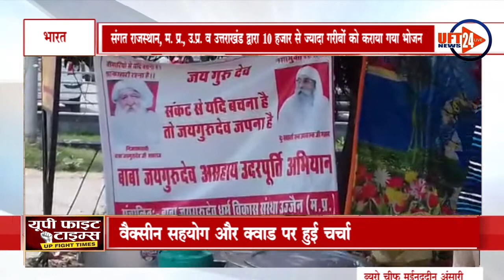संगत राजस्थान, म. प्र., उ.प्र. व उत्तराखंड द्वारा 10 हजार से ज्यादा गरीबों को कराया गया भोजन..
विश्वविख्यात परम् सन्त बाबा उमाकान्त जी महाराज उज्जैन की यूट्यूब चैनल जयगुरुदेवयूकेएम (jaigurudevukm) के ऑनलाइन माध्यम से अपने प्रेमियों को कोरोना महामारी के इस आपदाकाल में गरीबों और असहायों को निःशुल्क भोजन कराने की अपील के बाद उनके भक्तों द्वारा अपने गुरु के आदेश की पालनार्थ जयगुरुदेव बाबा उमाकान्त जी महाराज उज्जैन निःशुल्क उदरपूर्ति अभियान के अंतर्गत पिछले लॉकडाउन के प्रारंभ से ही निःशुल्क भोजन वितरण का समाज सेवा कार्य निरंतर चल रहा है।इसी क्रम में राजस्थान में 9 जिलों के 10 भंडारों से 4822,उत्तर प्रदेश में 14 जिलों के 18 भंडारों से 4236, मध्य प्रदेश में 9 जिला भंडारों से 1225 और उत्तराखंड में 280 को यानी कुल 10623 गरीबों व असहायों को निःशुल्क कॉफी-काढ़ा, नाश्ता, दोपहर व शाम के भोजन प्रसादी का वितरण किया गया।शाकाहारी नशामुक्त रहकर जयगुरुदेव नाम से तकलीफों में आराम प्राप्त करने का दिया गया संदेशवितरण के समय सभी को शाकाहारी रहने, शराब व अन्य नशों से बचने और इस वक़्त के प्रभु के जगाए हुए नाम जय गुरु देव की नामध्वनी प्रतिदिन कुछ समय बोलकर बीमारी, मुसीबत में आराम प्राप्त का पावन संदेश दिया गया।इतना सब कैसे हो पाता हैबाबा के भक्तों द्वारा यह मानव सेवा का कार्य बिना किसी बाह्य सहायता के आपस में ही सहयोग करके स्थानीय गरीबों व असहायों हेतु निःशुल्क भोजन प्रसादी का वितरण भावपूर्वक अपने गुरु को भोग लगा कर, भोजन को प्रसाद बना कर, प्रशासन के सभी नियमों का पालन करते हुए जिले के अस्पतालों, रेलवे स्टेशन, बस स्टैंड समेत विभिन्न स्थानों पर प्रतिदिन किया जा रहा है।